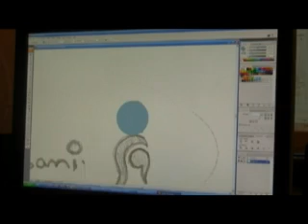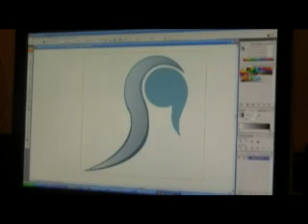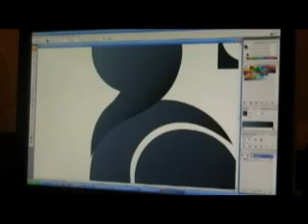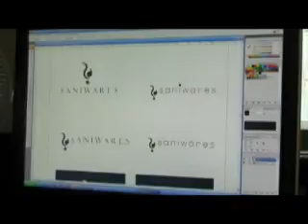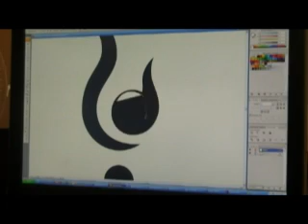How to Design a logo - Time Lapse Logo Design (Sketching/Adobe Illustrator)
I filmed myself from start to finish, the process of designing a logo and time lapsed the whole thing for your viewing pleasure! :)

The Logo:

The brief required me to design a logo for "Saniware" a company which specializes in sanitary wares and bathroom toilet fixtures.

It was essential for the logo to have a distinct logo mark. This mark must be modern, fresh, uncomplicated, bold, positive, and best of all elegant. It also must express modernism, design, high quality and eco-friendliness.

Cheers,
Mason Roberts